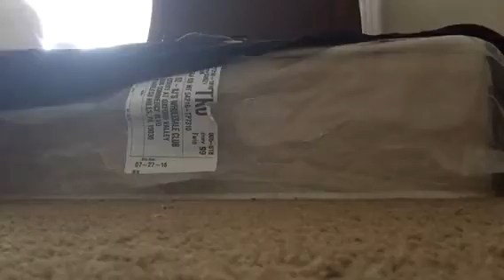Collintv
Five night at Freddy   V